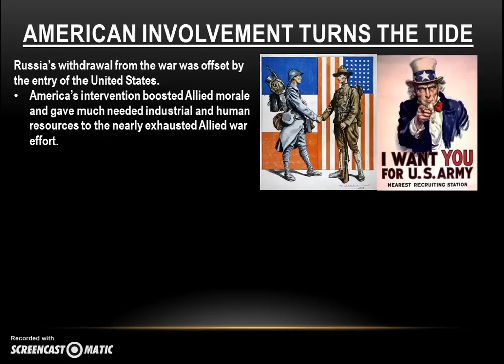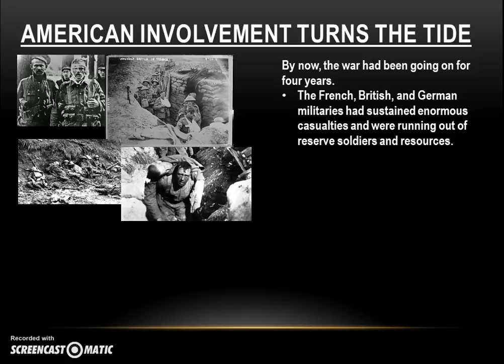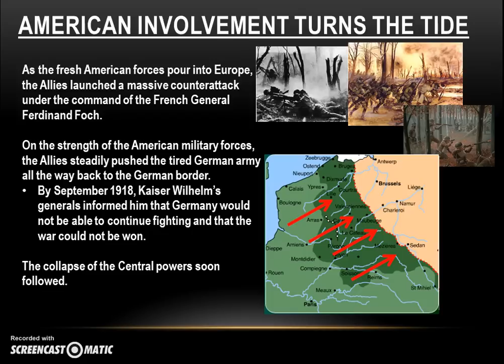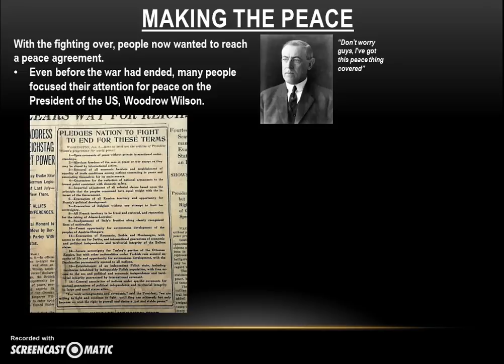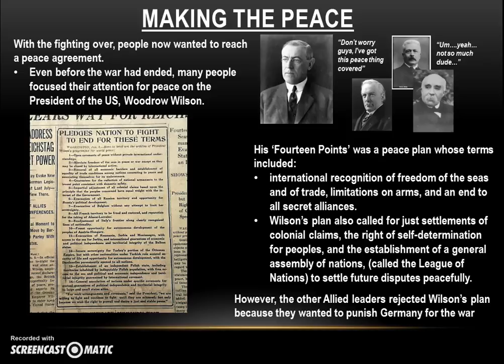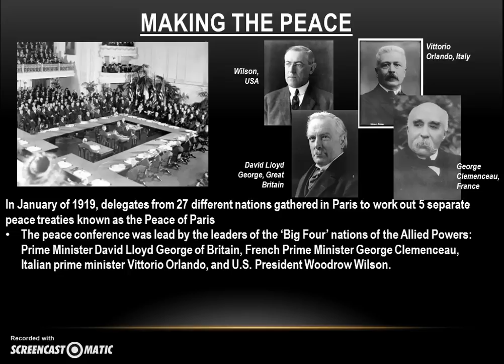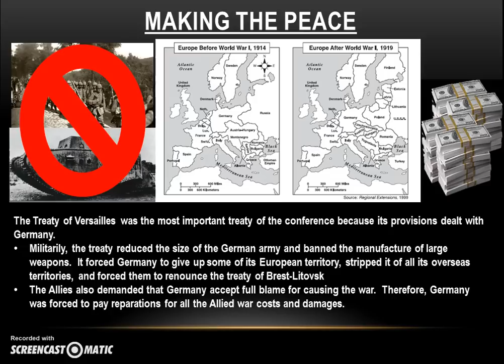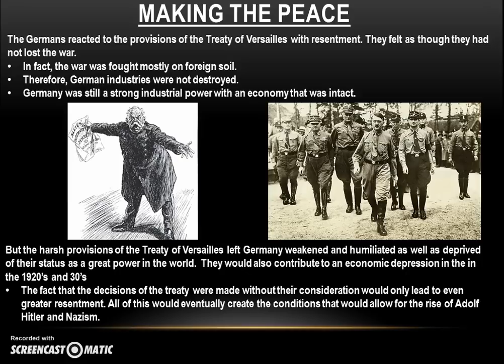28-5 World War I: The End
28-5 World War I: The End